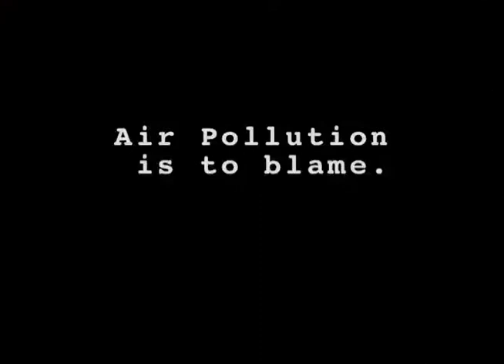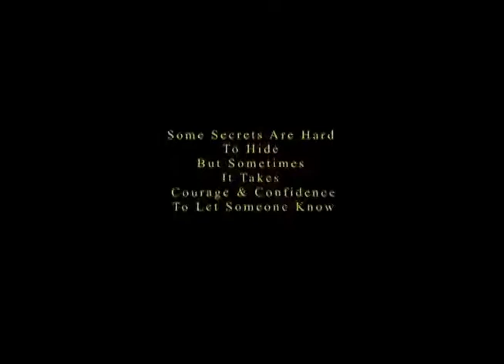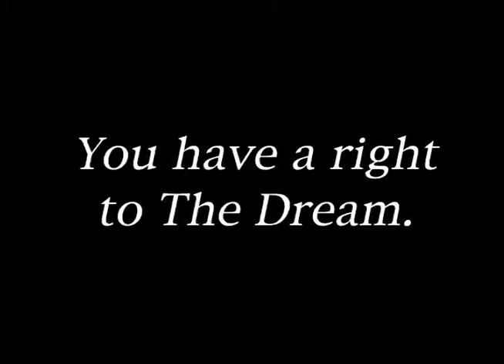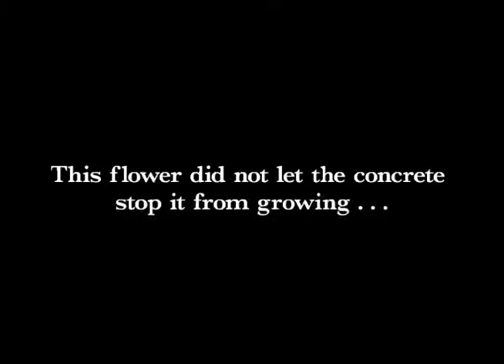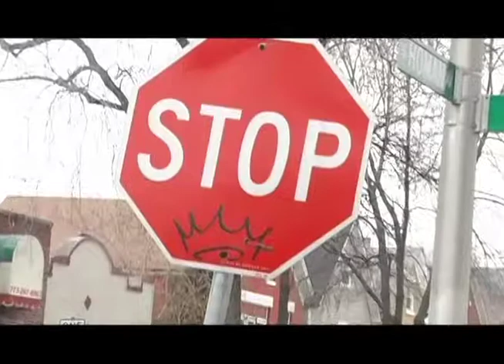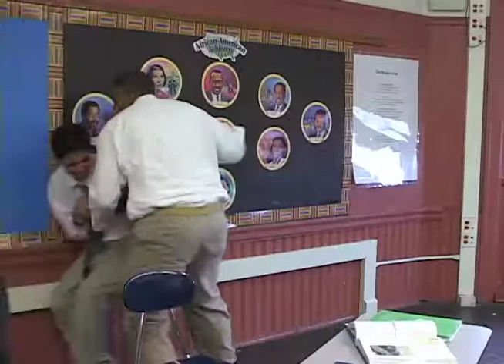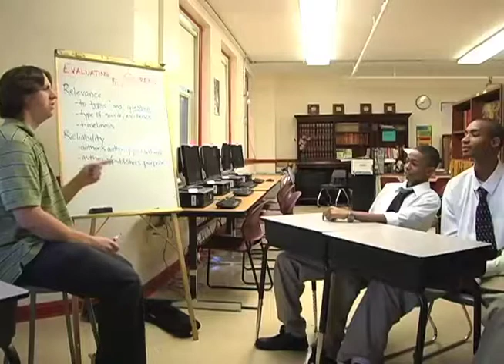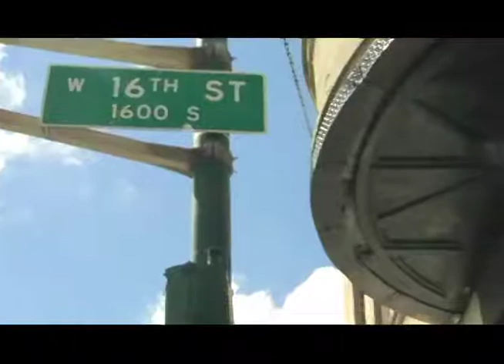NLCP v Lew Wallace Frosh Soph 2262010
NLCP v Lew Wallace Frosh Soph